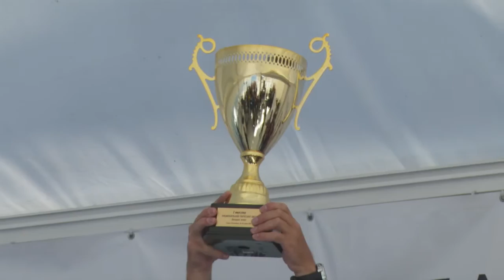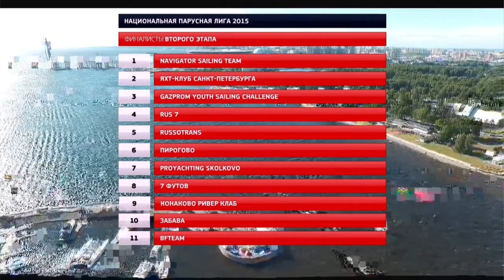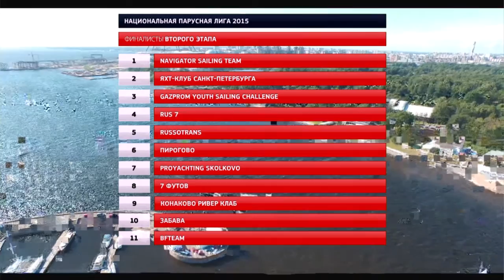Церемония награждения и закрытия II этапа Национальной парусной Лиги. Трансляция из Санкт-Петербурга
Национальная парусная Лига - крупнейший проект Всероссийской федерации парусного спорта. Второй этап прошел в Санкт-Петербурге на территории Санкт-Петербургского речного яхт-клуба профсоюзов.
В борьбу за победу вступило 11 сильнейших команд со всей России.
Представляем вашему вниманию запись трансляции церемонии награждения победителей II этапа проекта.